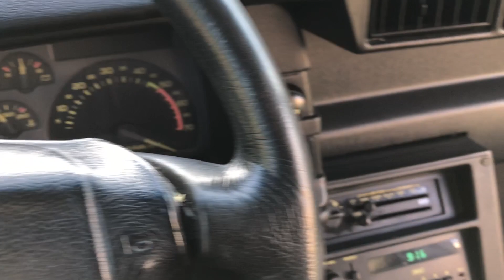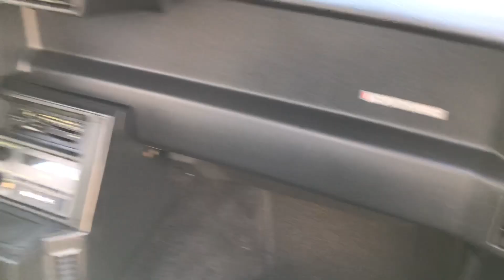1990 Chevrolet Camaro RS Light Blue Metallic 305 V8 90-4701P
Welcome to Street Dreams in Texas as we celebrate our 20th year in the classic and muscle car business. We are always proud to bring you another classic. This 1990 Chevrolet Camaro is in its original color a Light Blue Metallic. If you have interest in this vehicle check the vehicle out on our